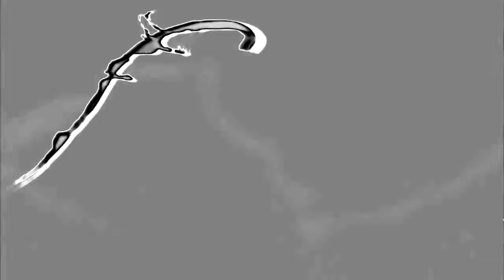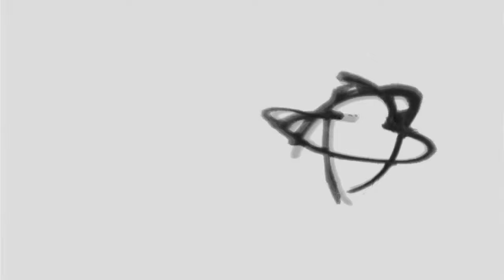REMAKE/(REQUESTED) FremantleMedia Logo Effects (NEIN Csupo Effects)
Credit to FremantleMedia for the source.